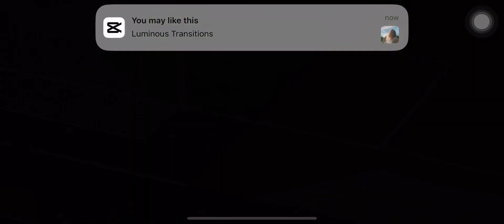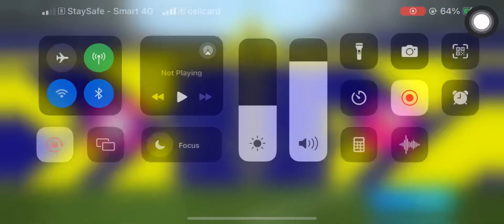Real Madrid vs At Madrid 1-1 All Goals | Highlights 2024/25